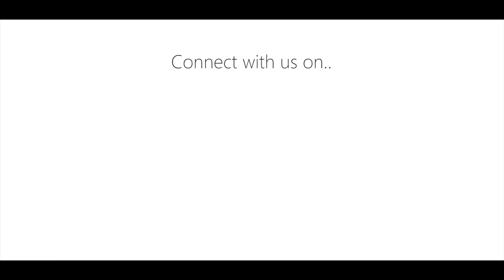Diwali Celebration at Gurukul Bengaluru